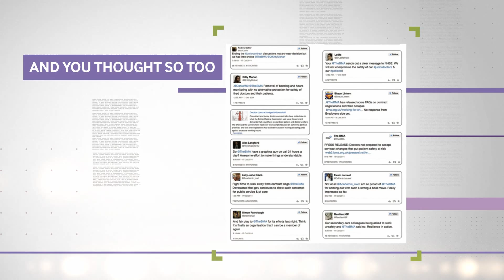Contract negotiations | British Medical Association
The BMA's mission is to look after doctors, so they can look after you. This video was shared at the Annual Representatives Meeting, taking place in Liverpool from 21-25th June 2015.